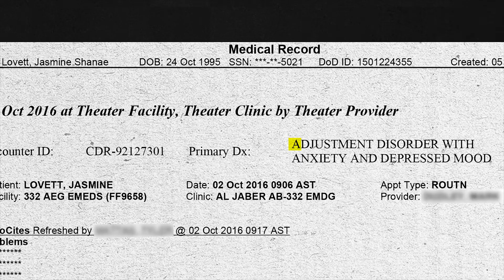The Search - Trailer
The Search | 2022 | USA | 22.47 mins | Thomas Brouns